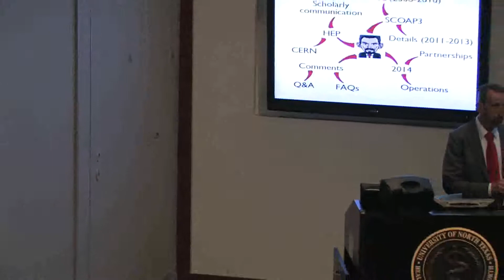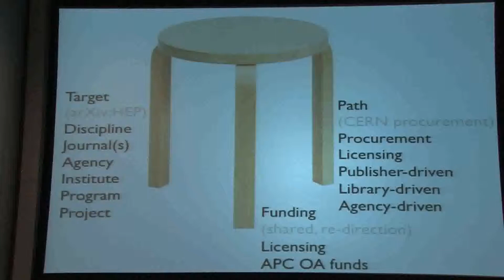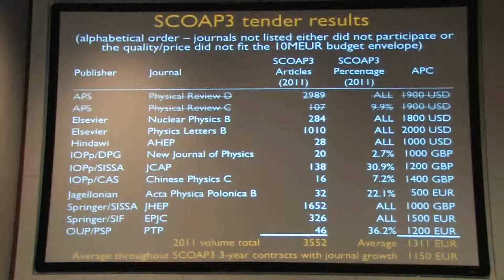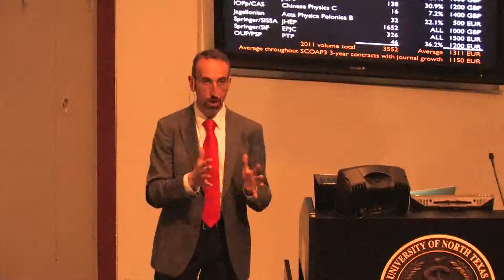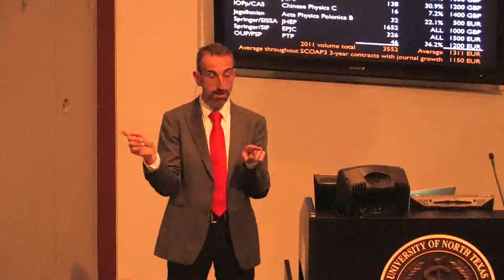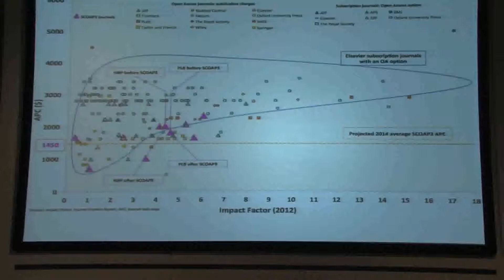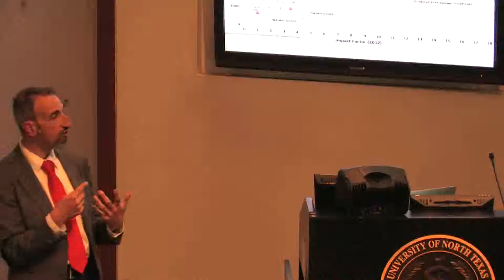2014 UNT Open Access Symposium, Featured Speaker Part 3